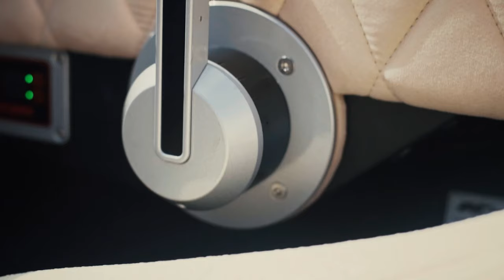MY ENERGY IS HERE - boot 2023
boot Düsseldorf 2023

360°Wassersport erleben auf der boot Düsseldorf. Die boot Düsseldorf ist mit über 200.000 Besuchern die weltweit wichtigste Boots- und Wassersportmesse und alljährlich im Januar der „In-Treffpunkt“ der gesamten Branche. Internationale Aussteller zeigen vom 21.-29. Januar 2023 ihre interessanten Neuheiten, attraktiven Weiterentwicklungen und maritimen Ausrüstungen. Damit ist der gesamte Markt in Düsseldorf vor Ort und lädt an neun Messetagen zu einer spannenden Reise durch die gesamte Welt des Wassersports ein. Mit den Angebotsschwerpunkten Boote und Yachten, Motoren und Motorentechnik, Ausrüstung und Zubehör, Dienstleistungen, Kanus, Kajaks, Kitesurfen, Rudern, Tauchen, Surfen, Wakeboard, Windsurfen, Wingsurfen und Wingfoilen, SUP, Angeln, Maritime Kunst, Marinas, Wassersportanlagen sowie Beach Resorts und Charter ist für jeden Wassersportler etwas dabei.

• Angebote aus allen Bereichen des Wassersports in 16 Hallen
• über 200.000 Besucher aus 100 Ländern
• 2.000 Journalisten aus 45 Nationen

15% aller boot Düsseldorf Besucher sind Fachbesucher. Das heißt, rund 37.500 Besucher verfolgen aktiv geschäftliche Interessen. Sie kommen als kommerzielle Kunden, mögliche Handelspartner, potenzielle Zulieferer, Projektpartner, Technologieanbieter und Innovationstreiber. Damit ist die boot Düsseldorf der wichtigste Branchentreff und Impulsgeber für die maritime Wirtschaft.

• Herstellermesse mit dem größten Fachbesucherpublikum
• Treffpunkt für Projekt- und Kooperationspartner
• Kick-off für das Jahresgeschäft.
• 19 perfekt inszenierte Themenwelten
• Zahlreiche Bühnen, die Interaktion und Erlebnis bieten
• Reichhaltiges Unterhaltungs-, Vortrags- und Rahmenprogramm

Motorboote
Genießen Sie den Rundgang durch die sieben Motorboot-Hallen – nehmen Sie sich Zeit und lassen Sie sich von einer faszinierenden Vielfalt an Booten, Yachten und natürlich dem neuesten Equipment begeistern.

Motorboote erleben:
• Mittelgroße Boote und Yachten in Halle 1 sowie Halle 3+4
• Super Boats in Halle 5 • Großyachten in Halle 6
• Super Yacht Show in Halle 6.1 + 7a
• Aufblasbare Boote & Ribs in Halle 9

Segeln
Segeln war und ist immer mehr als nur ein Sport. Segeln bedeutet echte Leidenschaft, und die können Sie bei uns in gleich drei beeindruckenden Hallen hautnah erleben. Entdecken Sie Jollen und Yachten, die neuesten Trends und aufregendsten Törns. Alle angehenden Fans des Segelsports erhalten im neuen Bereich „Start Sailing“ wertvolle Tipps von unseren Experten und in der boot Sailing School heißt es dann auch für die Kleinen „Leinen los“.

Tauchen
Tauchparadies: in den Hallen 12 und 13 erleben Sie den Tauchsport in all seinen Facetten. Erleben Sie Schnuppertauchen, entdecken Sie Equipment und die schönsten Reiseziele und treffen Sie andere Tauchfans. Der neue, gläserne Tauchturm lädt Profis und Anfänger zu einem echten Abenteuer ein.

Destination Seaside
Erfüllen Sie sich Ihren Traum von der perfekten Urlaubsreise in der Destination Seaside in Halle 13 und 14. Genießen Sie die schönste Zeit des Jahres beim Tauchurlaub, Surftrip oder Segeltörn oder auf einem Hausboot bzw. Floating Home. Auch das richtige Boot für Ihren Charterurlaub liegt schon für Sie vor Anker.
• Kreuzfahrten, Hotels, Hausboote, Floating Homes in Halle 13 +14
• Tauchreisen in Halle 11+12
• Surf-, Kite- und Windsurfreisen in Halle 17

Der Treffpunkt der Wassersport-Szene in Halle 17.
Die boot ist das Eldorado und der Treffpunkt für alle Trendsportler. Egal ob Wingfoilen, Wakeboarden, Kiten oder Stand Up Paddling:  Hier kommt die Szene zusammen, hier gibt’s das neueste Equipment und natürlich persönliche Beratung, Reiseangebote und wertvolle  Tipps von den Profis.

150.000 Mitglieder genießen die vielen exklusiven Benefits im boot.club.
• Vergünstigte Messe-Tickets
• Gewinnspiele und Vorteilsangebote
• Zutritt zur boot.club-Lounge inkl. WLAN